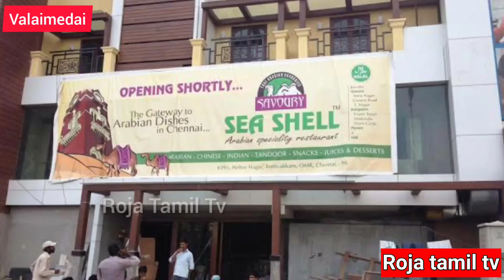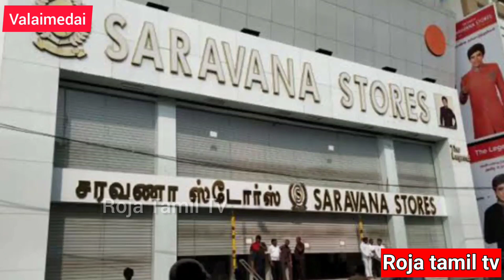Ajith,Vijy சைடு பிஸினஸ் என்ன தெரியுமா l valai medai l Tamil cinema,Roja tamil tv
Side Business of Leading Actor & Actresses..see full video.
In this episode of Valai Medai programme. Durai Ramachandran and Bala Bharathi providing detailed report on Tamil Actors and Actress who running business as part time.

Vijay in other business
Sidebusiness in Ajith
tamil actress in business
AjithKumar in side business